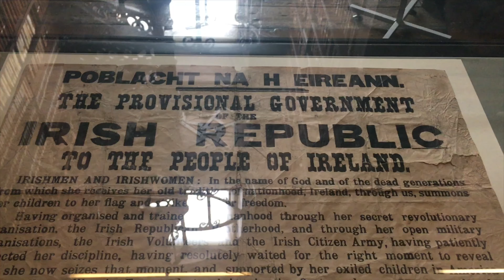Dublin Duex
Dublin - round two